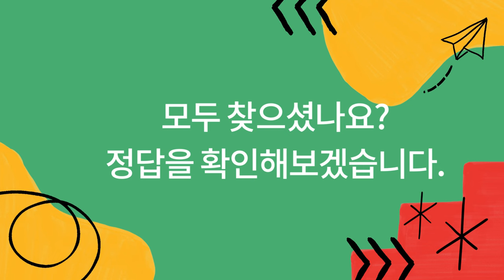2개 이상 찾으면 두뇌 운동 끝 | 틀린그림찾기 다른그림찾기 치매예방퀴즈 #3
틀린 그림 찾기는 집중력을 향상 시키고
즐거움과 재미로 인해 긍정적인 심리적 효과를 줄 수 있습니다.

시각적 관찰력을 향상 시키고 치매 예방에도 도움을 줍니다.
가족이나 친구들과 함께 즐기면 콘텐츠 공유와 함께 협력하거나
경쟁하는 재미를 더할 수 있습니다.